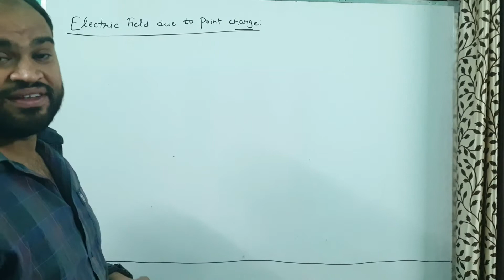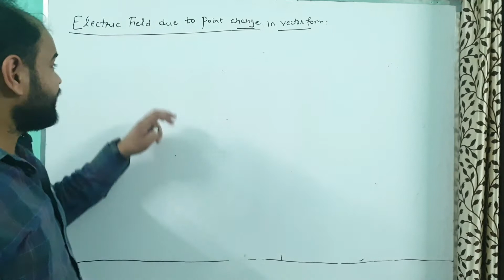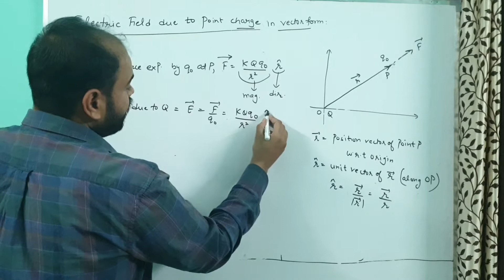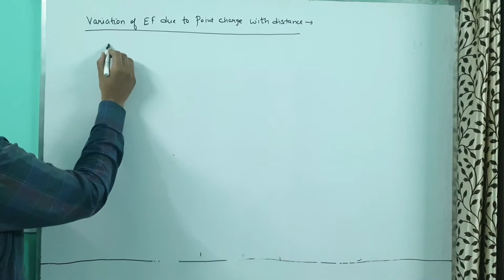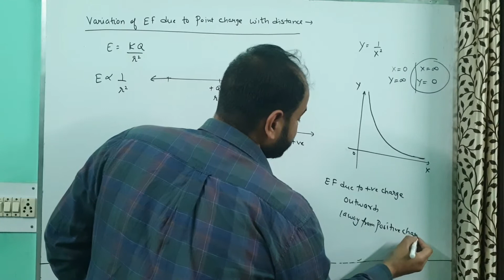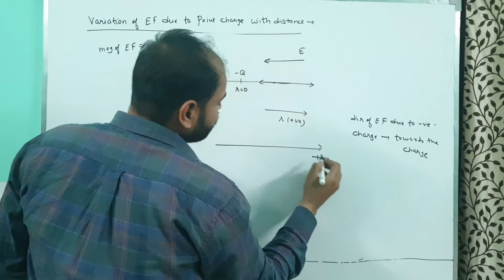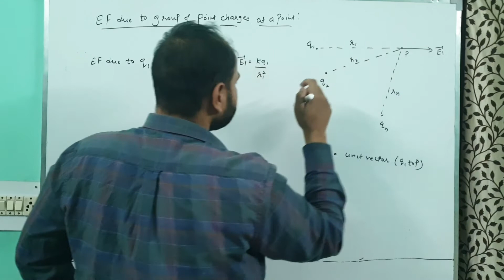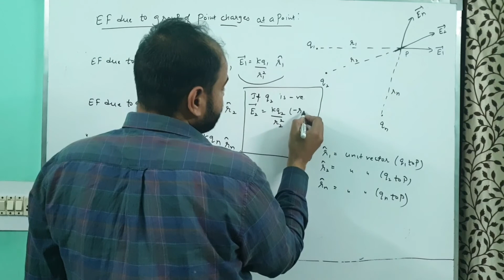1.9|Electric field due to point charge|Electric charges and fields|Electrostatics|Class 12th Physics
Hey students!
In this lecture I have discussed about electric field due to point charge and variation of electric field due to point charge with distance.
Chapter-1||Class 12th||Electric charges and fields||Physics
Variation of Electric Field|Electric charges and fields|Class 12th Physics